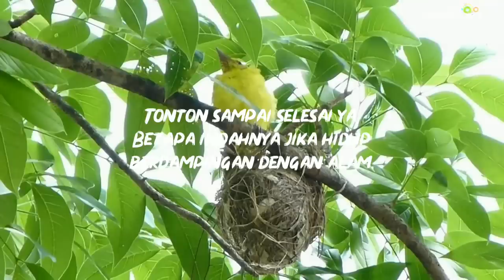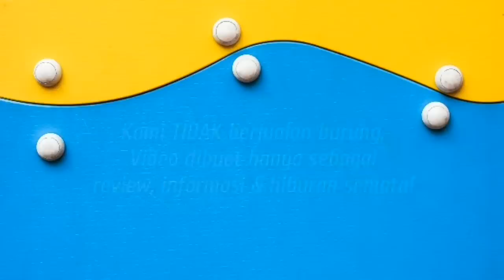INI KOTA IMPIAN!! Beginilah Suasana Kota Yang Ramah Terhadap Alam Sekitar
Konten dibuat berdasarkan pedoman lisensi Creative Commons Youtube

Oops jangan lupa tnggalkan komentar positif kamu di kolom komentar ya..
Terima kasih